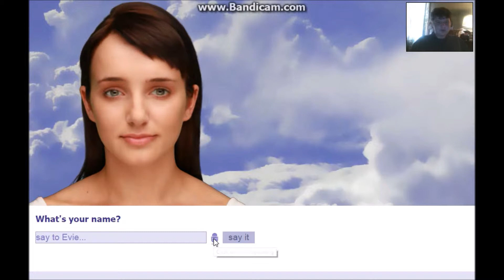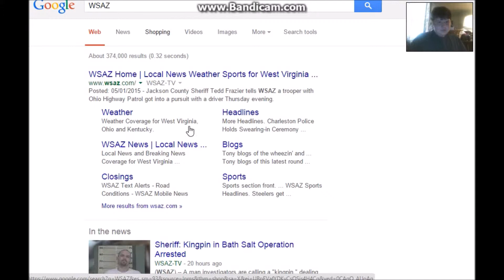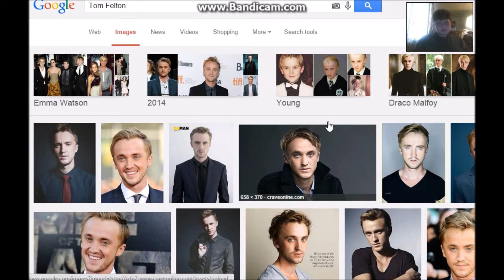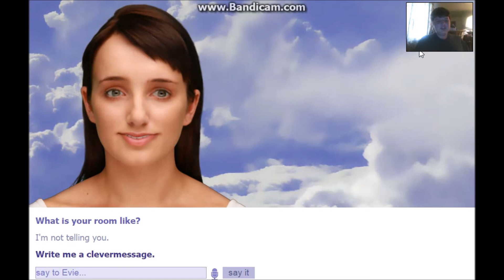EVIE IS SCARY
Hello guys my name is ProRavensFan and I love to game and make wonderful YouTube videos about gaming! if you enjoy any of my videos always I mean always don't forget to Like and Subscribe for more epic videos! - Thank You your support means the most to me!